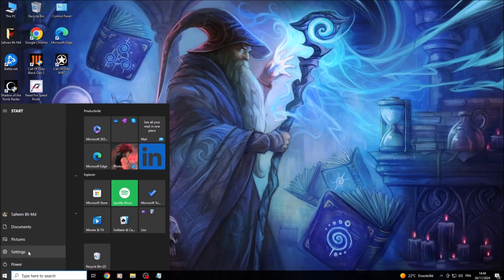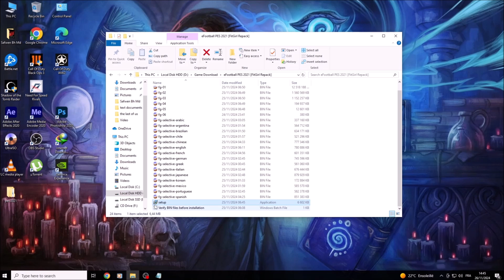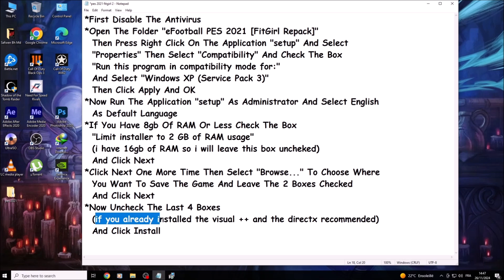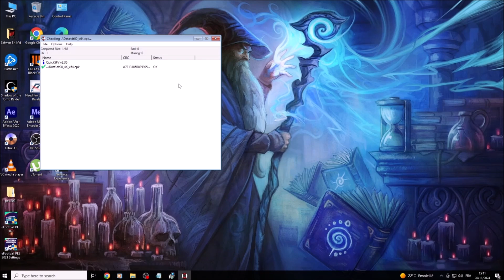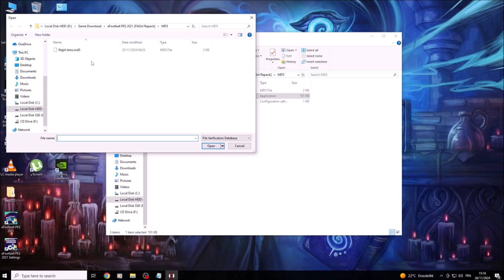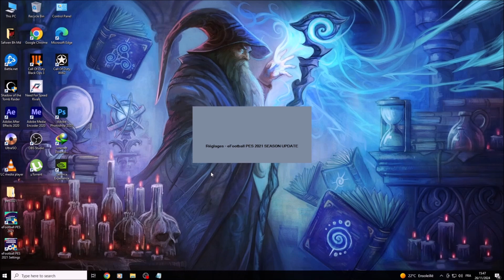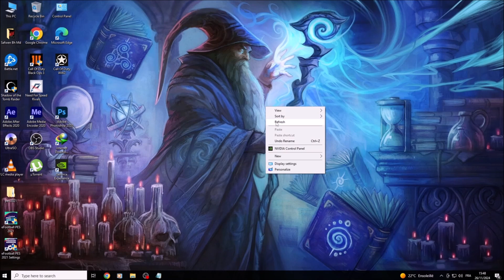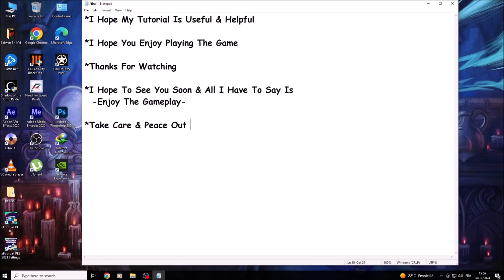How To Install "eFootball PES 2021 [FitGirl Repack]" On Pc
*Notice :
 Search On Google "eFootball PES 2021 System Requirement (minimum)"